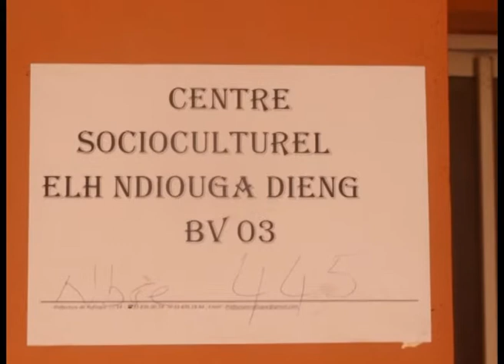Gaye Abou Ahmad SECK Coordinateur de la coalition Bénno Bokk Yakaar BBY à Bargny